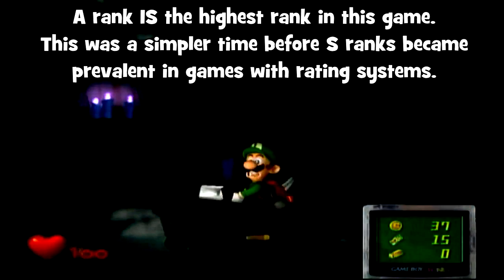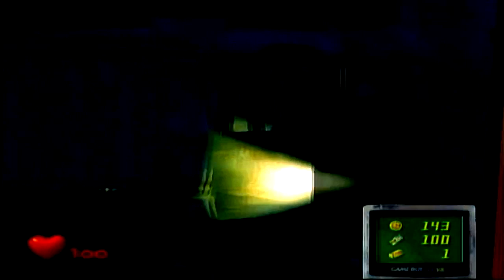Oktoberfest 2019 - Luigi's Mansion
Its everybody's favorite lean, green, phasmophobic machine! When this game first released I was ecstatic. Luigi got his own game? AND its like a Mario-fied version of Ghostbusters?! As we all know now this became one of Luigi's biggest points of difference from his brother and V and I are happy to revisit where he first got his ghost-hunting license with you this year! Let's celebrate the upcoming release of Luigi's Mansion 3 by visiting the ghosts of the series' past!

Please support my fellow Seasoned Duck companions who help make Oktoberfest possible!